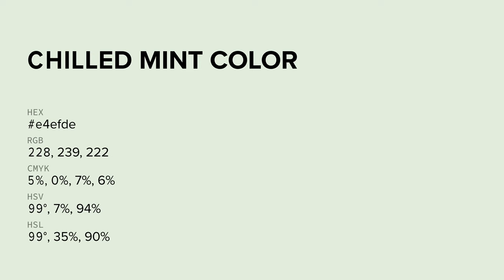Chilled Mint color e4efde hex color - Grey color - Warm color e4efde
What color is Chilled Mint ? e4efde hex color - Grey color - Warm color e4efde

Hex e4efde Color Code is also known as Chilled Mint color.

Hex e4efde Color code in RGB color code model is created after adding 89.41% red color, 93.73% green color and 87.06% blue color.
Hex e4efde Color code in CMYK color (process color) code model is generated after subtraction of 4% cyan, 0% magenta, 7% yellow and 6% black.